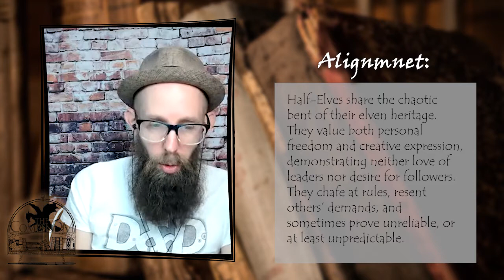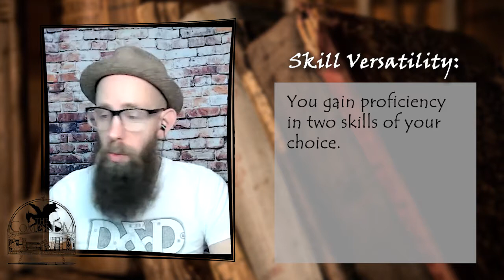The Half-Elf Race: Full Episode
Everything you need to know about playing a half-elf in D&D in one place. This episode discusses all things half-elves as outlined in the Players Handbook and the Sword Coast Adventurer's Guide.